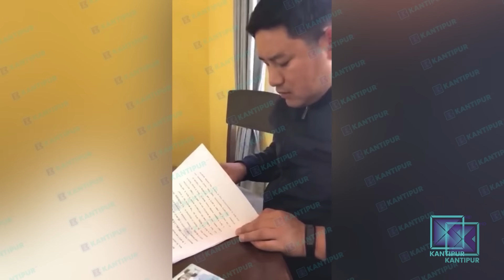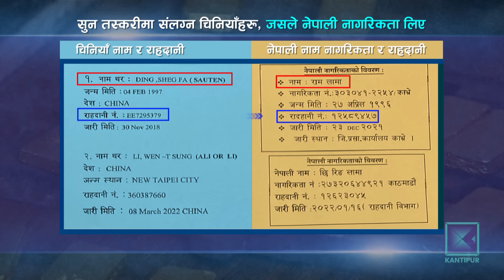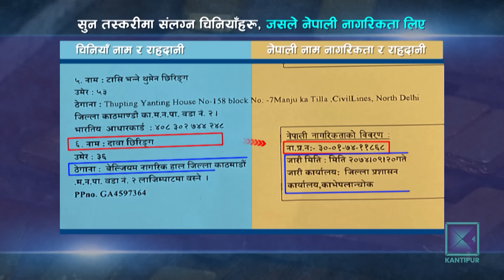सुन तस्करीमा पूर्वउपराष्ट्रपतिका दुई छोरा: यस्तो छ कनेक्सन ! Kantipur Samachara